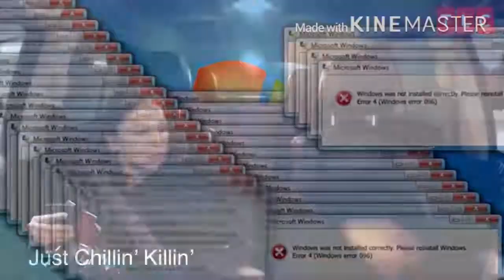BRING ME MY RED BAG WITH MY MAKEUP(YTP)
You know... I think she wants her red bag with her makeup🤷‍♀️